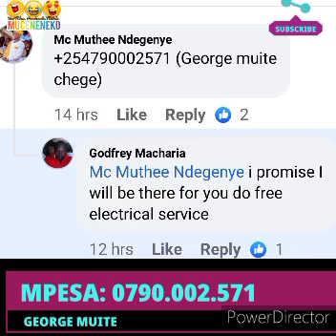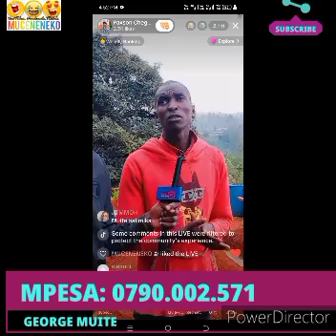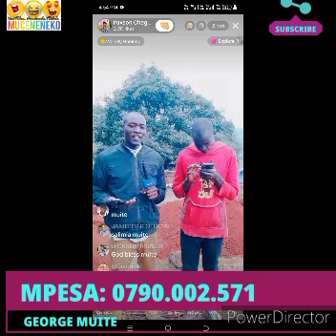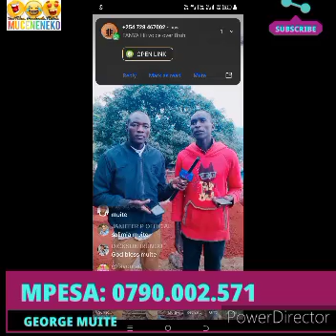FINALLY!😲MUITE KA WAIRIMU GWAKIRWO NYUMBA NDUGU NDUGU🥱